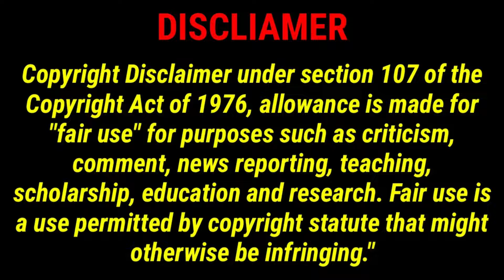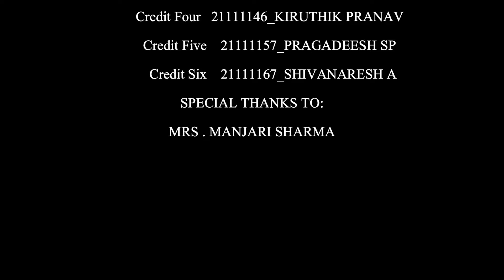APPLE VS SAMSUNG ENVIRONMENTAL ANALYSIS || BUSINESS LAW || CIA 3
This Vlog will clearly show the main part of analysis from the side of Apple and Samsung the two dominating companies in the global world. This video will show about the SWOT Analysis , VRIO Analysis as well as the PESTLE Analysis of comparing both this two legend company !